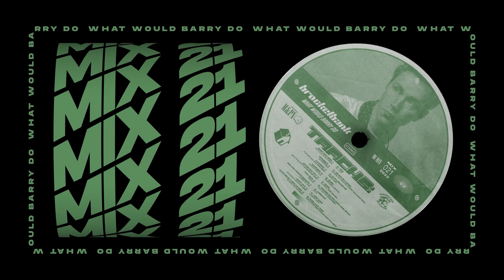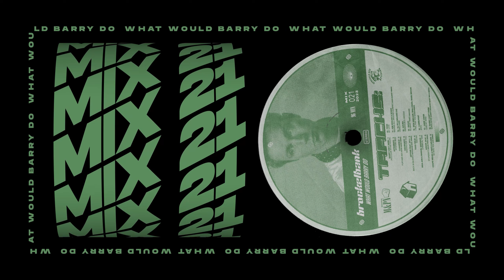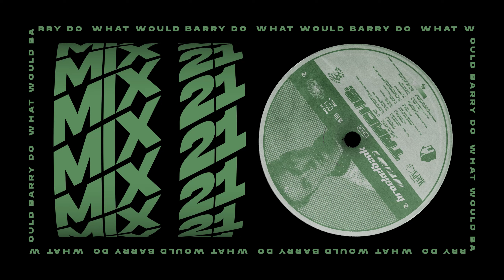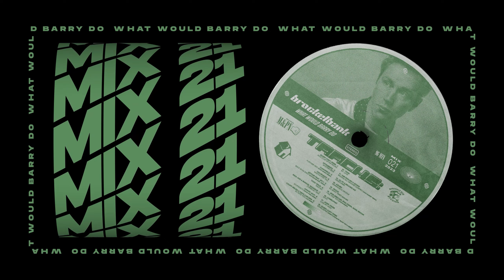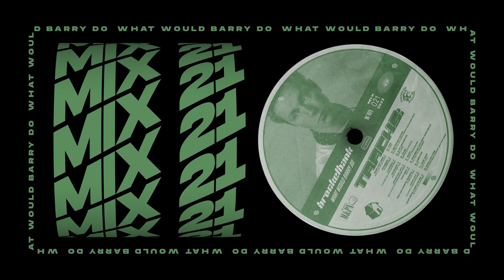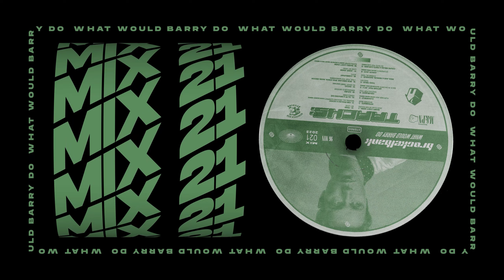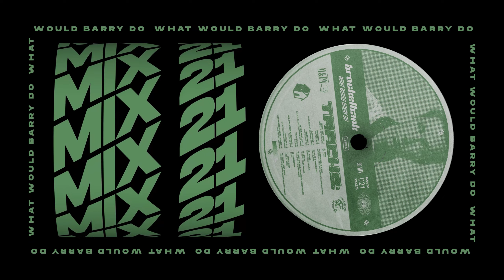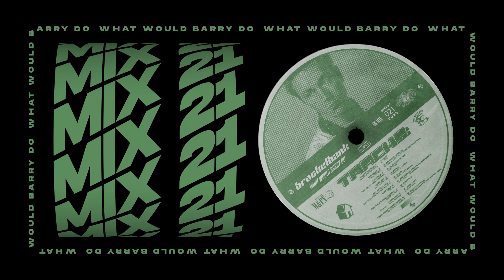Disco House Party Mix - What Would Barry Do [brockelbank - 021]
Will trade swim lessons for piano lessons.

TRACKLIST:
00:00:00 Barry Can't Swim - Jazz Club After Hours
00:05:59 Intr0beatz - Mystery Ride
00:09:57 Cleanfield - Further Ado (Etur Usheo Remix)
00:15:20 ColorJaxx - Waiting For You
00:19:57 Artone feat. Jay-J - Back In Da Dayz (Dutchican Soul Remix)
00:25:33 Todd Terje - Ragysh
00:31:10 Inda Jani & Manuel Sahagun - Chemical Take
00:37:24 Junior Jack - Stupidisco (David Penn Remix)
00:43:18 Coupe Melba & Fritz Carlsen - So Into You (LOG Remix)
00:47:37 FENN - My Love
00:52:15 Kim English & Schak - Moving All Around (Jumpin') (John Summit Remix)
00:57:31 DJ PP & Bruuno Diz - Verecumbe
01:01:57 Azuro - Emmanuel's Groove
01:07:19 Gadjo - So Many Times (Dub Mix)
01:13:33 Bob Sinclair, Riva Starr, Mark Broom - I Feel For You (Star B Remix)
01:17:52 CamelPhat - NYP2
01:24:17 Jamie Jones - Lose My Mind
01:30:08 Barry Can't Swim - Sunsleeper (Barry's Bouncin' Bassy Bisco Bemix)